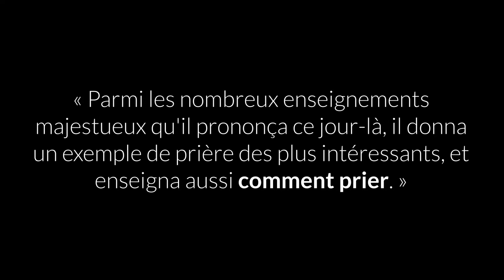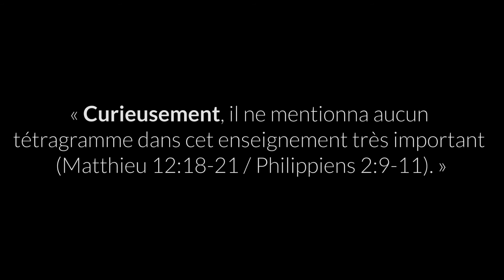Jésus enseigne comment prier | Jéhovah Jw.org Watchtower Jw broadcasting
ALORS qu'il parcourait la Galilée, enseignant dans les synagogues, prêchant la bonne nouvelle du royaume et guérissant toutes sortes de maladies et d'infirmités parmi le peuple, une grande foule venue également des régions voisines vint vers lui. Voyant celle-ci, Jésus monta alors sur les hauteurs d'une montagne, et s'asseyant là, il se mit à les enseigner ( Matthieu 4:23-25 ; 5:1-2 ).

⌦ Jw.org , Témoin ou Témoins de Jéhovah , Watchtower , Jw broadcasting / Télédiffusion , Collège central , William Henry Conley , Charles Taze Russell , Joseph Franklin Rutherford , Raymond Victor Franz , ONU / OMS Covid-19 , Jésus Christ , Bible , Codex , 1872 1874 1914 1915

► Sous-titrage disponible : Français.